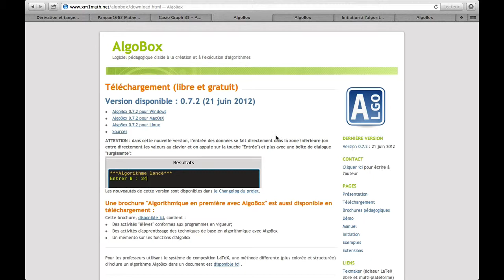Où télécharger algobox